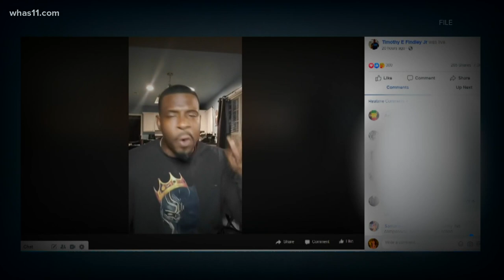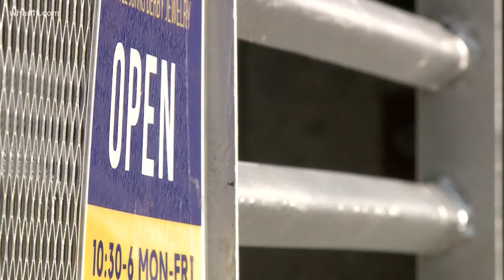LMPD releases safety plan for Kentucky Derby protests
Police said they are in communication with multiple organizations planning for demonstrations in Louisville during the Kentucky Derby.